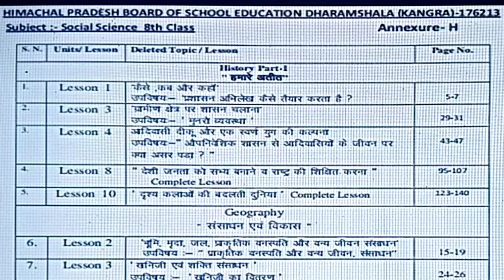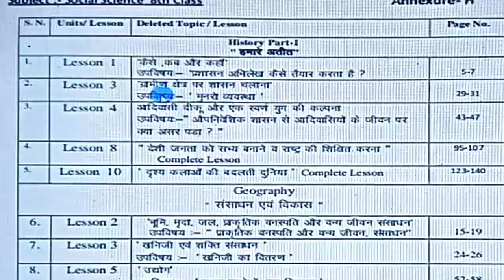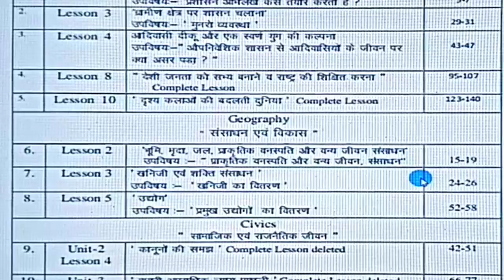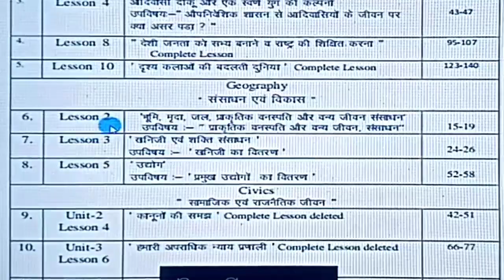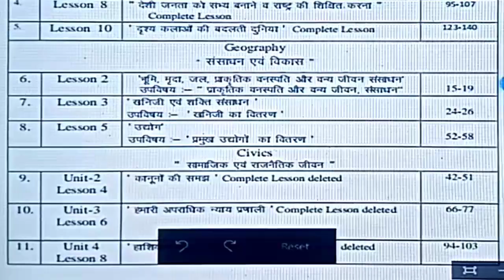Hp board 30 percent delete Syllabus in 8th class subjects social Science| समाजिक विज्ञान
Drawing Study
 Dear learners,

धन्यवाद।

हिमाचल प्रदेश शिक्षा बोर्ड द्वारा 8 वीं कक्षा का हटाया गया हिंदी का 30% सिलेबस का लिंक।

हिमाचल प्रदेश शिक्षा बोर्ड द्वारा 8 वीं कक्षा का हटाया गया संस्कृत का 30% सिलेबस का लिंक।